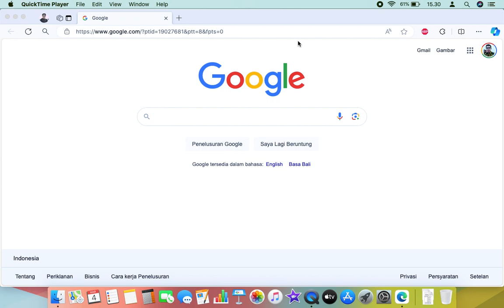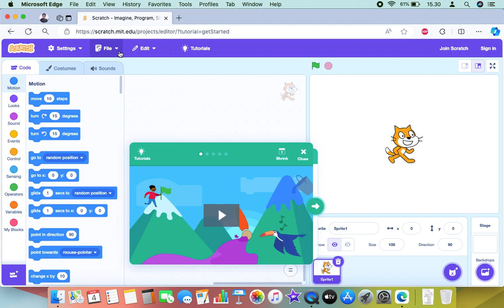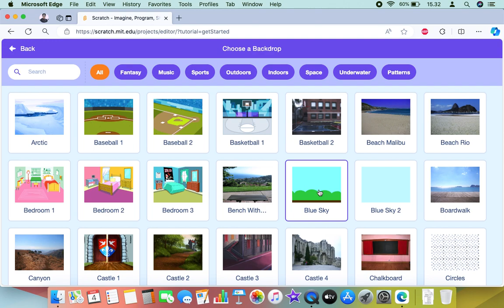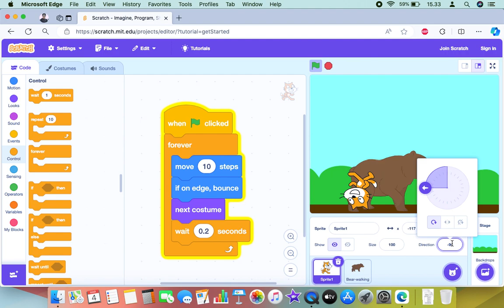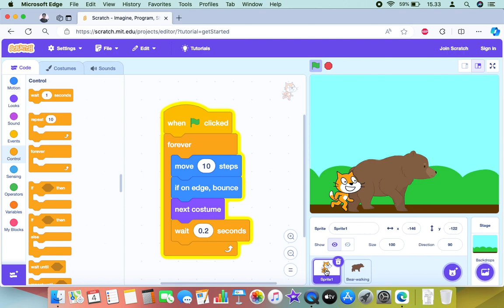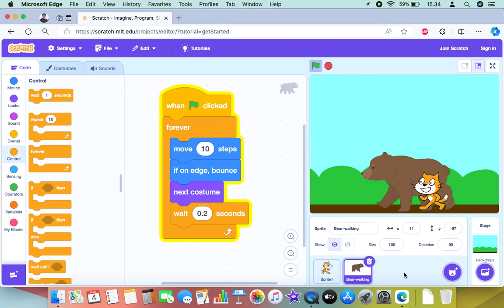Tutorial Membuat Animasi Bergerak Sederhana di Scratch